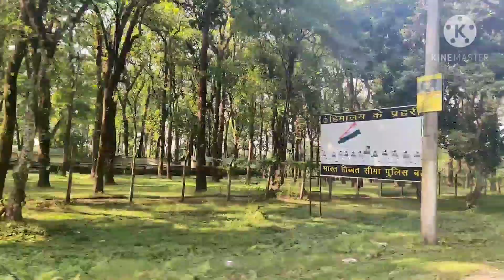Sikkim Travel | Gangtok | Lachen | Gurudongmar Lake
Bonus Diwali Dance at the end.